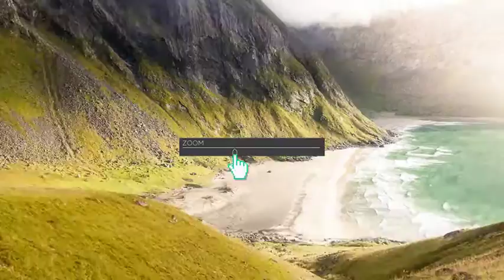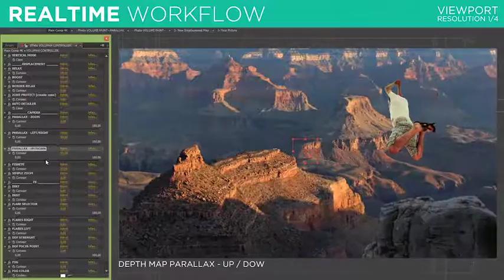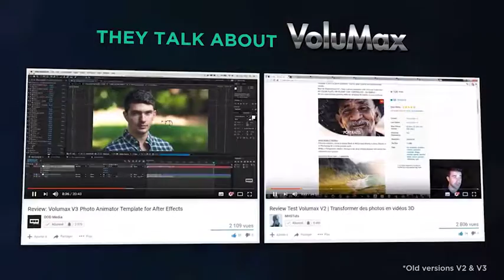After Effects Template : VoluMax - 3D Photo Animator